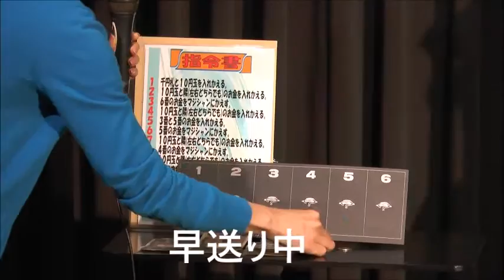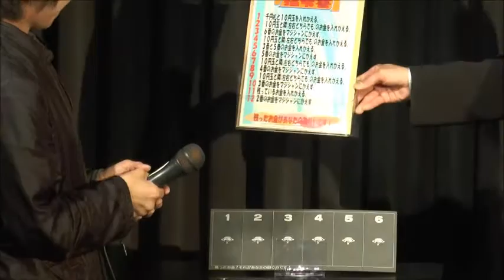ゲットマネー！